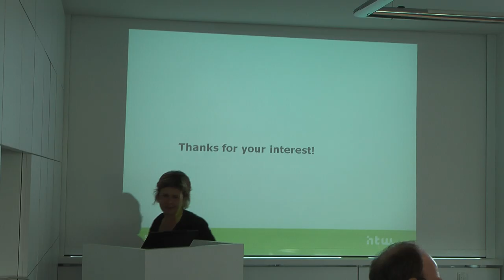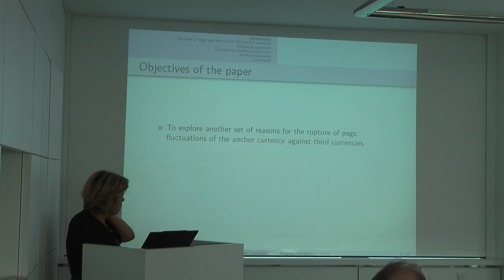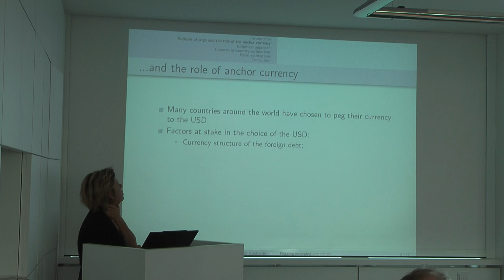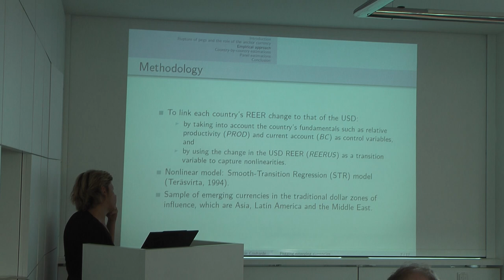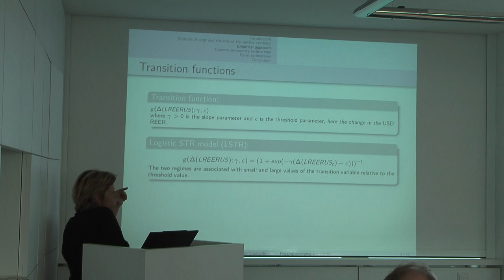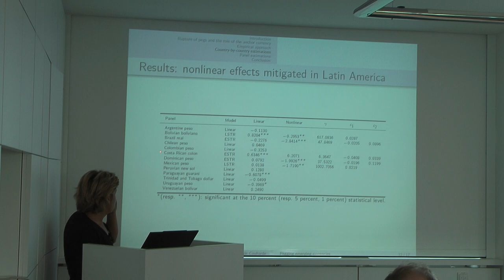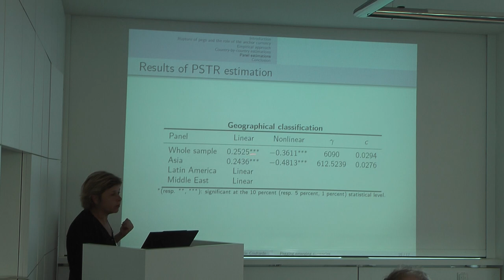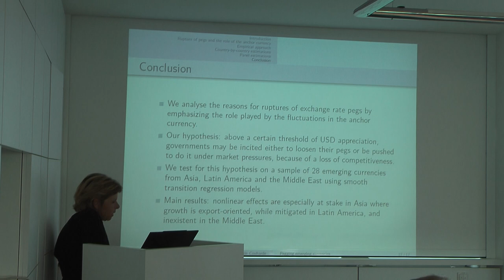Pegging emerging currencies in the face of dollar swings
Workshop "Exchange Rate Regimes in Developing Countries" June 2013 at HTW Berlin.
by Prof. Virginie Coudert, Prof. Cécile Couharde and Prof. Valérie Mignon (CEPII)